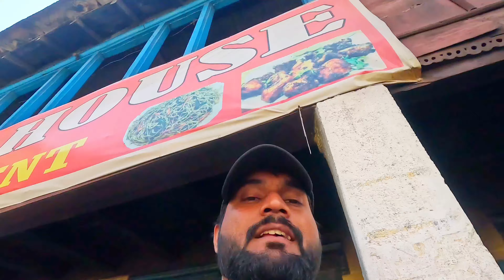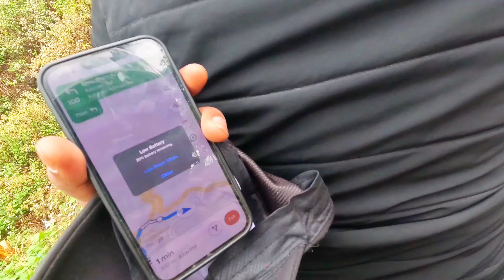KAUSANI (जन्नत अपने भारत की) | यहां कुछ अलग हट के है जिंदगी | हिमालय की पर्वत श्रंखला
Link videos

1.Organic Home Stay

2. Kaichi Dham

About Kausani:

Kausani is a hill station and Village situated in Bageshwar district in the state of Uttarakhand, India. It is famous for its scenic splendour and its spectacular 300 km-wide panoramic view of Himalayan peaks like Trisul, Nanda Devi and Panchchuli

Kausani Tea Estate. Lush green tea estate.

Rudradhari Falls and Caves. Scenic tourist destination

I hope you enjoyed the video till the end